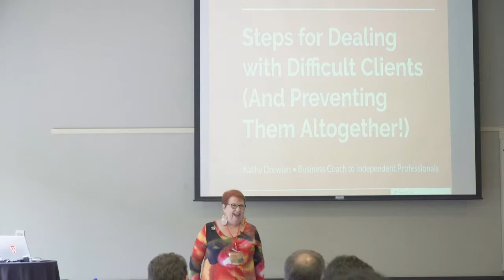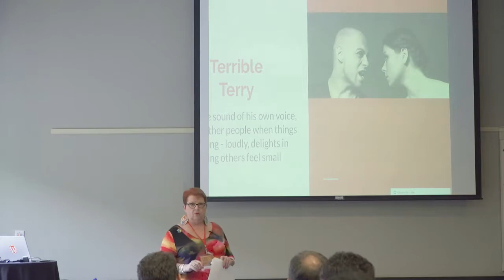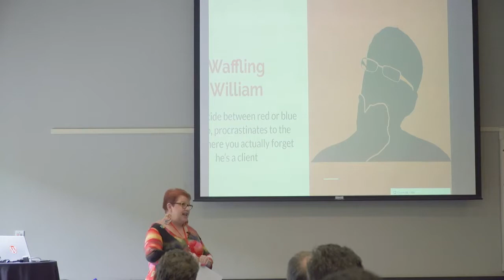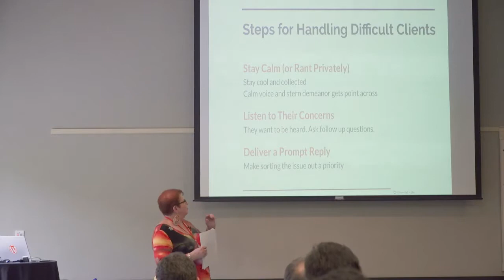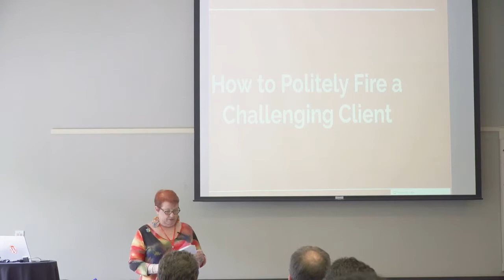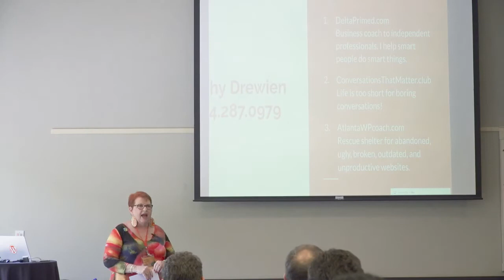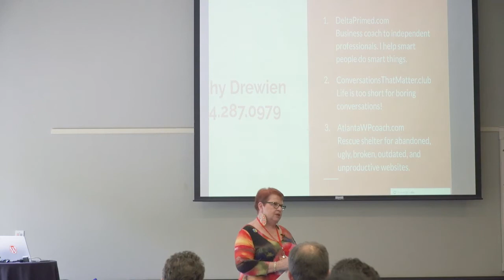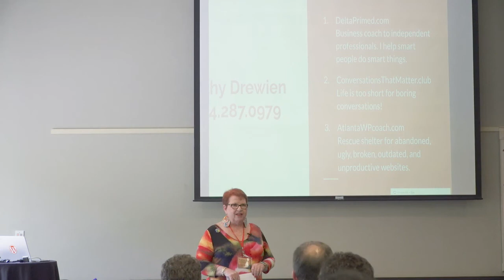Kathy Drewien: Steps for Dealing with Difficult Clients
Ah, clients—we need them, we crave them. WordPress consultants and freelancers mostly live in attraction mode, constantly building a vibrant roster of sweet-spot clients. But not every client is a good client. So while you’re courting new relationships, beware of the challenging types of clients almost never worth the trouble.
After this session attendees will be able to:
– Identify danger signals before engagement
– Learn 5 steps for handling difficult clients
– Discover how to politely fire a challenging client
– How to prevent future nightmare clients